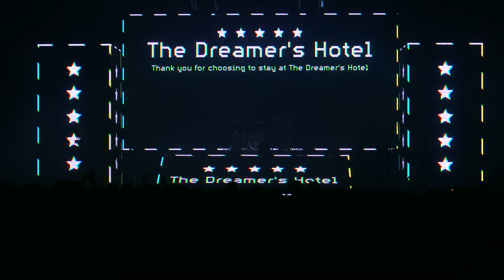Enter Shikari live at AB - Ancienne Belgique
Couldn't get a ticket to Enter Shikari's sold-out concert in AB? We got you covered! Watch the show from the comfort of your couch with a live broadcast.

Director: Peter Deckers
Camera: Maarten Coosemans
Shading: Sven Hendrickx
Audio: Stef Van Alsenoy